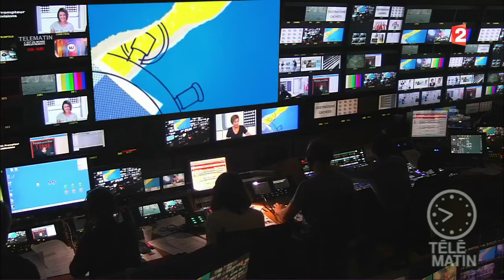Coach - Haby Niaré : renforcer ses fessiers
Comment renforcer efficacement ses fessiers ? La médaillée olympique de taekwondo Haby Niaré nous donne des astuces.